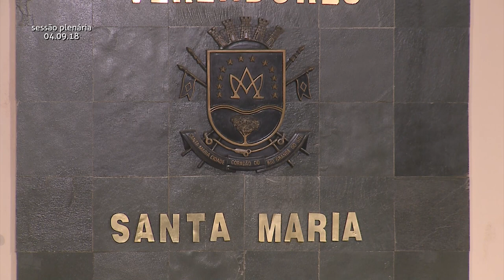Sessão Plenária | 04.09.18